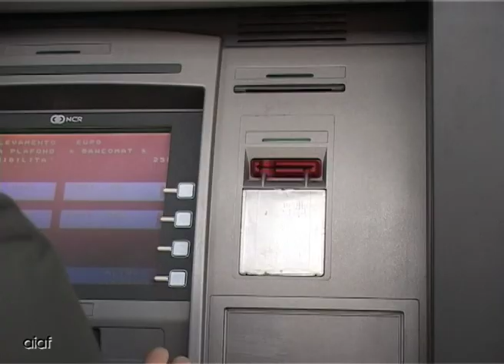la liquidità monetaria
la liquidità monetaria spiegata da AIAF Associazione Italiana Analisti Finanziari